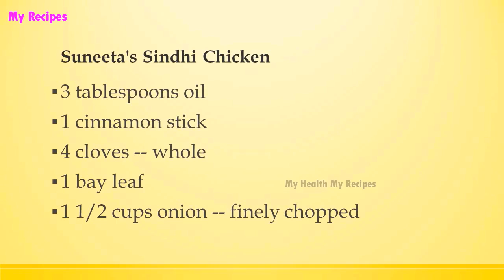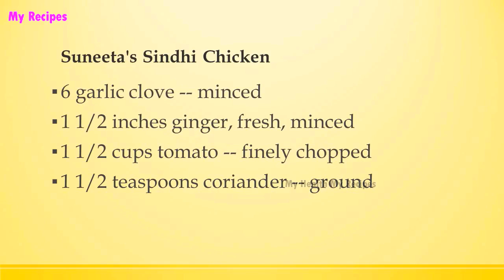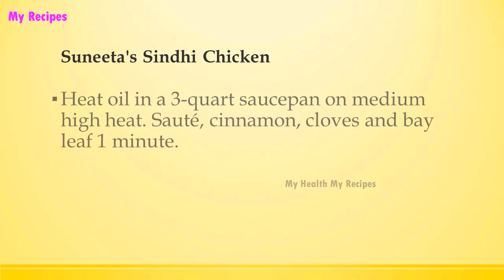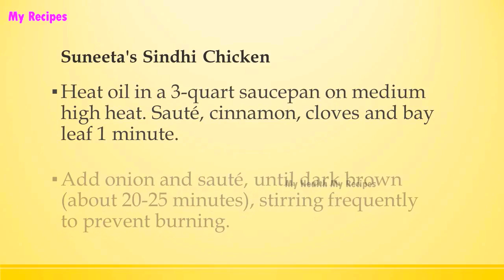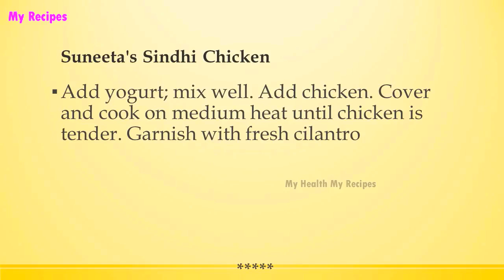Suneeta's Sindhi Chicken | INDIAN RECIPES | WORLD'S FAVORITE RECIPES | HOW TO MAKE